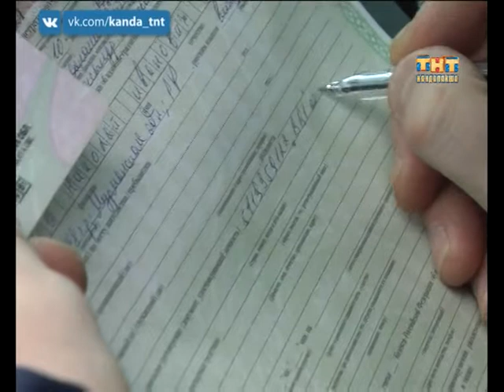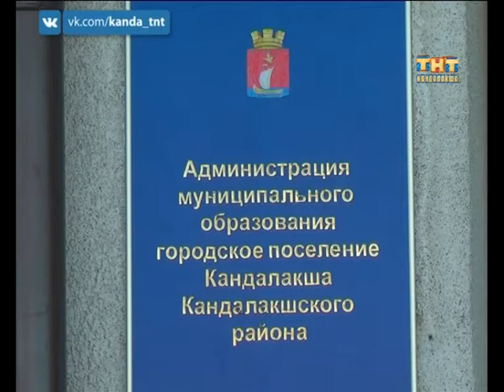Нелегальные перевозчики 26.04.2017